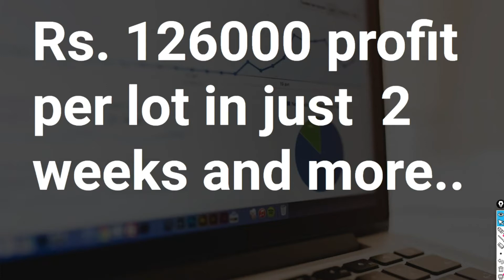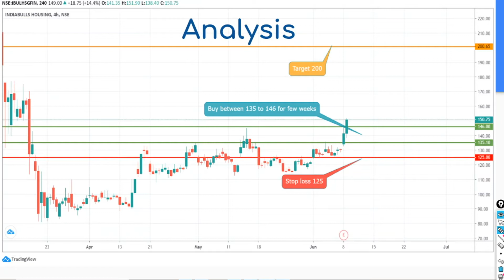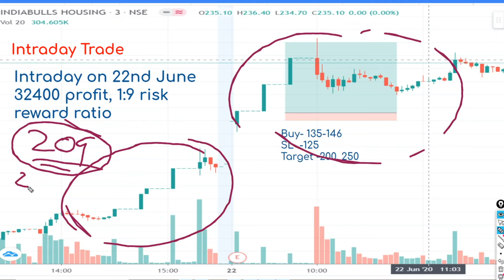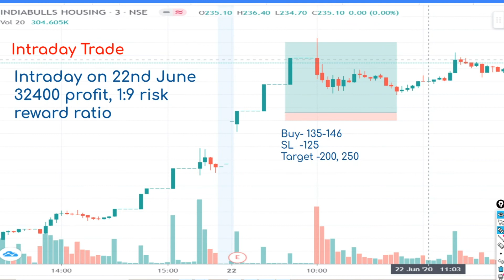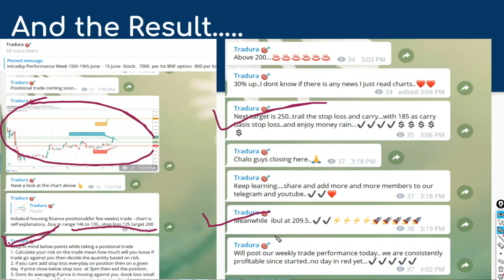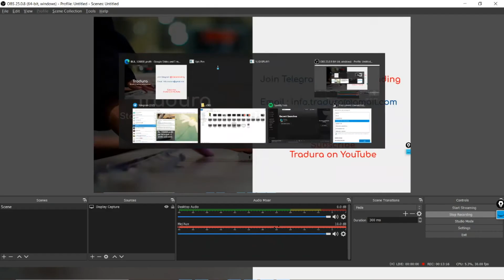Rs. 126000 per lot profit in just 2 weeks and 32000 in Intraday || Big profit in less time.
Tradura - Simple and basic approach to stock trading.

For frequent updates and information  join telegram channel :
Telegram or search @traduratrading in your telegram.